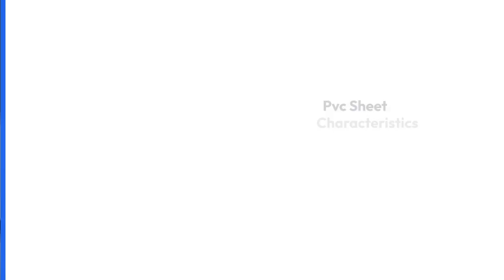An Ultimate Guide on PVC Sheet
Learn all about PVC sheet, its uses, benefits, and important considerations in this ultimate guide video.